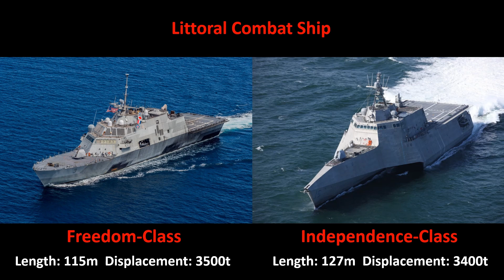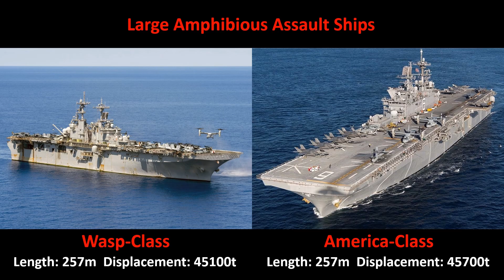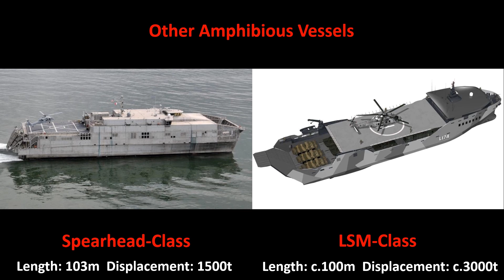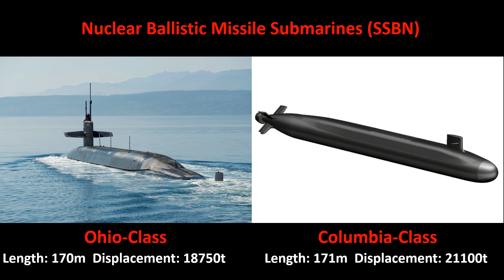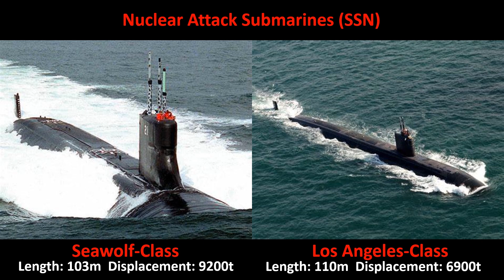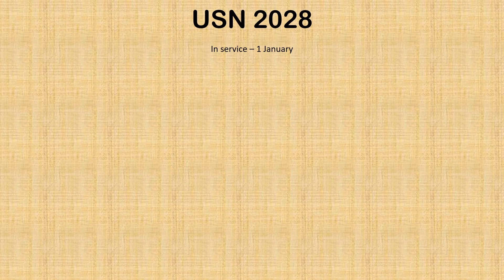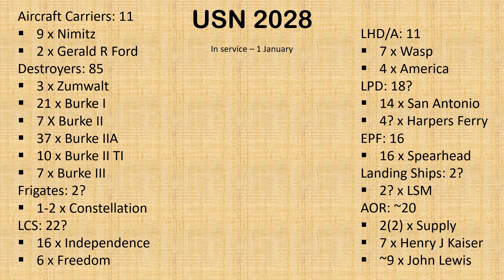US Navy of 2028: How Many Warships? Which Types?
Sources:
U.S. Navy: Report to Congress on the Annual Long-Range Plan for Construction of Naval Vessels for Fiscal Year 2024
Navy’s Force Design 2045 Plan
Congressional Research Office: Navy Force Structure and Shipbuilding Plans: Background and Issues for Congress, December 21, 2023
Congressional Budget Office